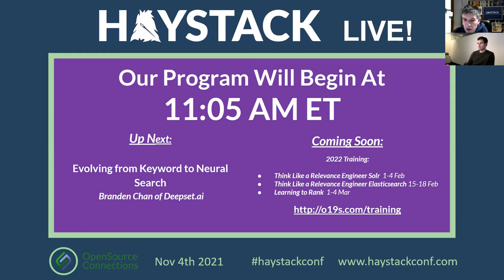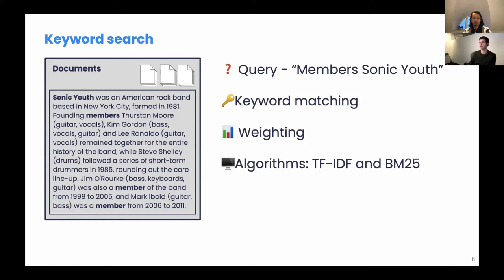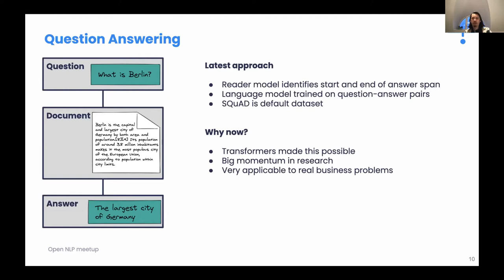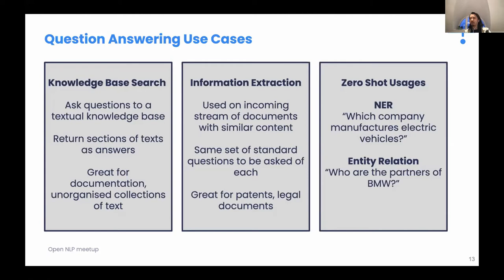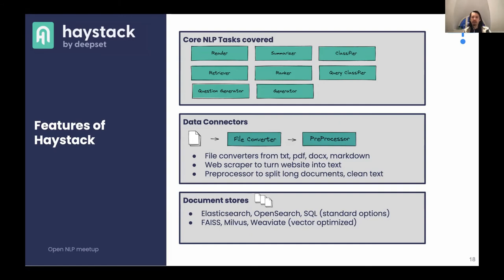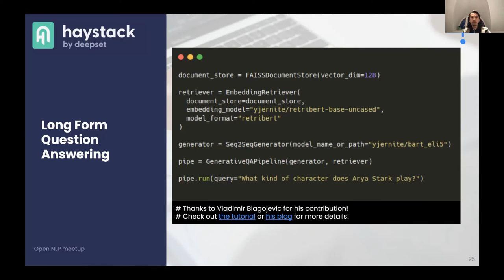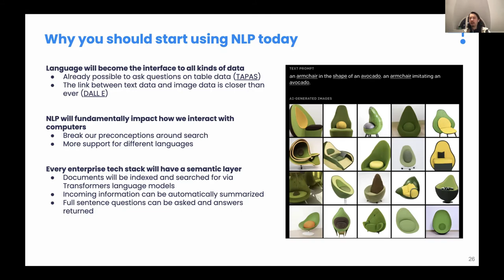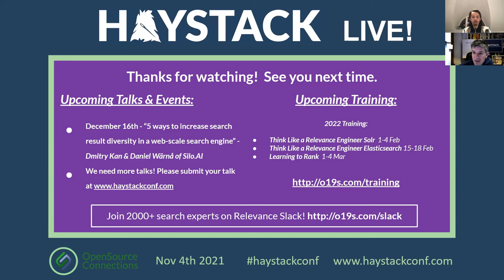Haystack LIVE! - Evolving from Keyword to Neural Search - Branden Chan of Deepset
Search is ubiquitous. It’s expected to be packaged with just about any program that interacts with text. With breakthroughs in Machine Learning (ML) and Natural Language Processing (NLP), search technology has taken a big leap forward, and our framework, Haystack, dares to take the leap with it. The reward is a powerful, customisable and wholly new kind of neural search that goes far beyond keyword matching. The latest models from research institutions have pushed previously aspirational tasks, like question answering and summarisation, firmly into the realm of both the possible and the practical. Write full sentence questions and a Haystack system can sift through millions of documents, highlight answering sentences, and summarise relevant documents. Define your own configuration of components to make the pipeline as light or heavy weight as you need. This is available to all developers, regardless of your NLP experience.

(**OSC note - Deepset's Haystack system is unrelated to our Haystack conference series and indeed this Meetup! **)

Branden Chan is a Machine Learning engineer at Deepset, reducing the distance between cutting edge Deep Learning technology and the industry need for robust and smart NLP solutions. His role is to build and deploy machine learning models that are specifically suited to Deepset's clients' needs. Branden has a Master's degree in Historical Linguistics from Cambridge University and a MA in Computational Linguistics from Stanford.